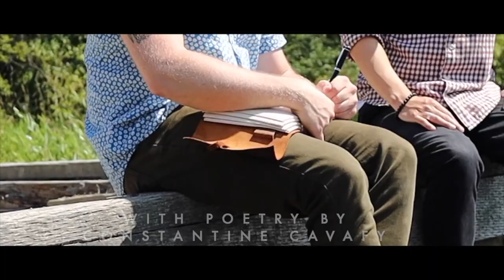THIS DELICATE UNIVERSE TRAILER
The Vancouver Chamber Choir sings Eric Banks's work "This Delicate Universe" in a cinematic concert film format.  Recorded in Vancouver, BC, May 2021.

Kari Turunen, Artistic Director
Eric Banks, Composer
Javier Badillo, Film Director